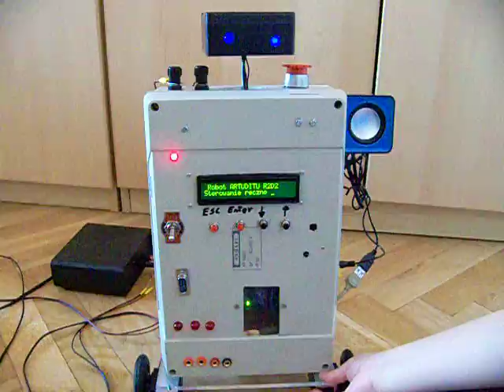ROBOT prawie jak droid R2-D2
Wersja zabawki z dźwiękiem i czytnikiem karty SD do odczytu zaprogramowanej trasy , brakuje mu jeszcze czujników odległości .